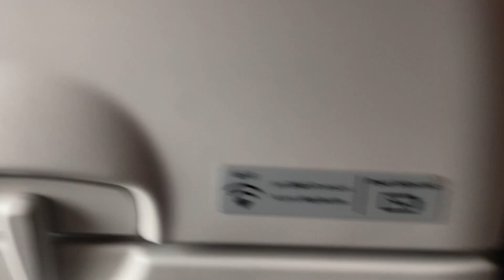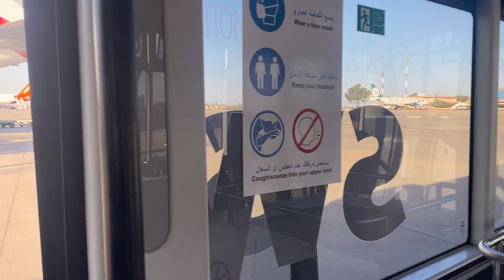100km for CoppaFeel! (Full Vlog) | CoppaTrek! Sahara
Hello! I've just got back from adventuring in the mighty Sahara Desert!! I hiked more than 100km over 5 days, and got to do it with 120 incredible trekkers and some brilliant celebrity team captains. All this under the wing of the wonderful Giovanna Fletcher, who is a patron of the brilliant breast cancer charity CoppaFeel!. WHAT A TRIP and what a fundraising target-smasher it was.

What was it like? Well, it had sand dunes, camels, dust and heat - all that you'd expect. But this 100km+ trek had some very important additions, and those were the incredible people who came. Some still in active treatment for breast cancer, some in remission, and others raising awareness and funds in memory of those they had lost to cancer. It was a hugely special trip and I was lucky enough to be a 'floater' alongside my pal Candice Brown and some of the CoppaFeel! folks; swapping teams each day, listening to people's inspiring stories, and helping these hardy hikers in any way that I could.

I was in AWE of these trekkers, some who had never done anything like this distance before in the UK, let alone across bone-dry ocean beds and peaks of soft sandy dunes that looked like golden ice-cream cones. The team was an incredible mix of people who each brought something special, and in total raised over £620,000 for CoppaFeel!. All around it was one amazing achievement after another, ending in some seriously emotional scenes of exhaustion, tears and joy.

Enjoy, and let me know what you think. You can find CoppaFeel's details above to donate or to learn more about their work. I'll be using all my hiking adventures next year to fundraise for them!

Don't forget to check your boobs/pecs!
Love, Gail xx